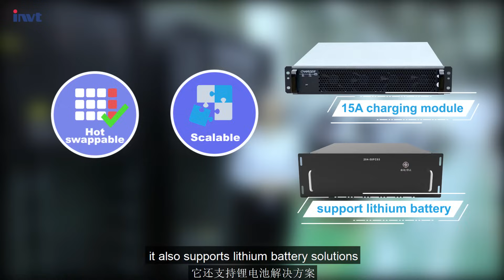Advantages Of INVT 10-90kVA Modular Online UPS | INVT Power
10-90kVA modular online UPS, as the 10-yrs veteran product of INVT UPS, what assures its unfailing success? Is  3 configuration methods, rack-mounted design, or support lithium battery? Get to know if the series UPS will hit your pain point through the video.